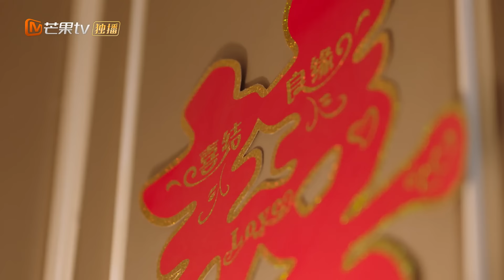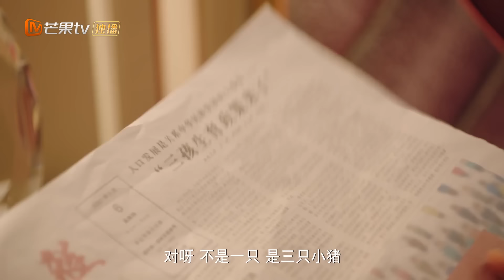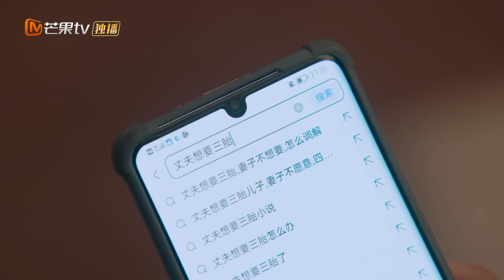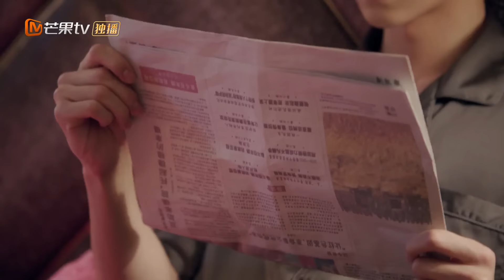【FULL】Please Be My Family | Episode 06 | Xie Binbin, Zheng Qiuhong | MantgoTV Philippines